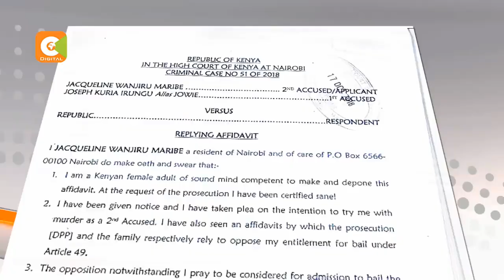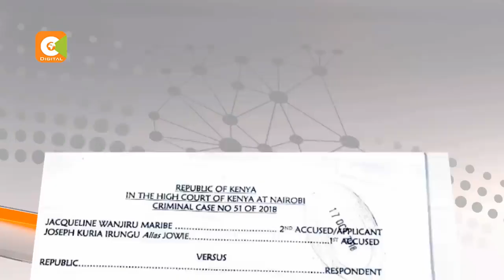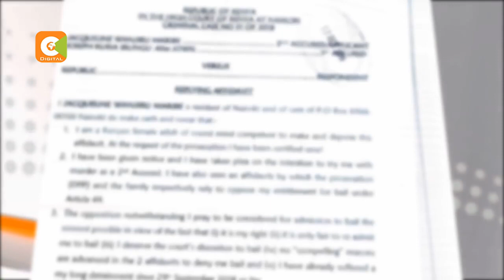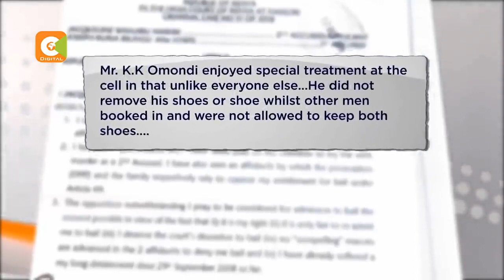Maribe Claims in cell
maribe murder case